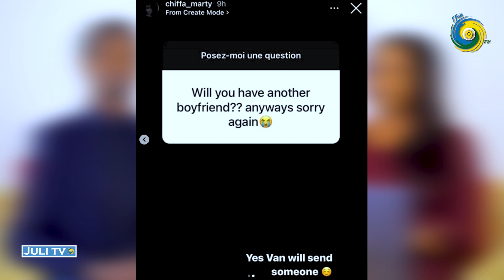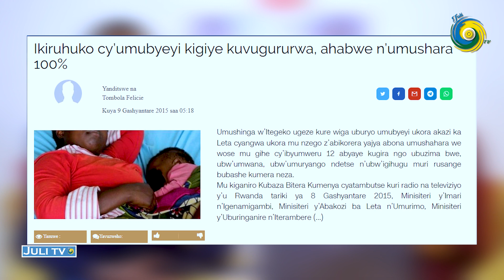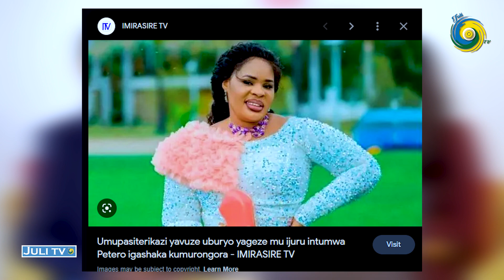THE STAR CORNER:UMUKUNZI WA BRAVAN YASUBIJE UWAMUBAJIJE KUMUKUNZI MUSHYA😭💔UDUSHYA TWARANZE ICYUMWERU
Ufite igitekerezo,ubuhamya cyangwa inyunganizi wifuza kutugezaho wahamagara kuri 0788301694